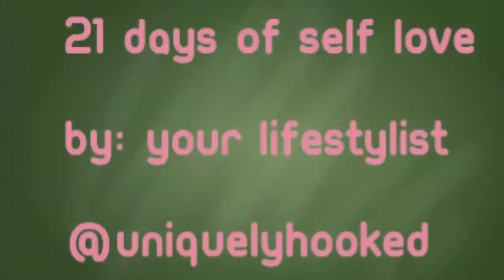Day 9: "21 DAYS OF SELF LOVE W/ Uniquely Hooked" Your Lifestylist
Gmail: mrsboks2you@gmailcom

I DO NOT HAVE FACEBOOK PAGE!